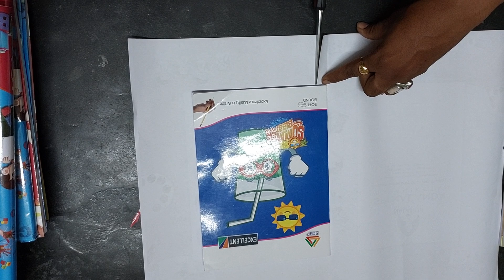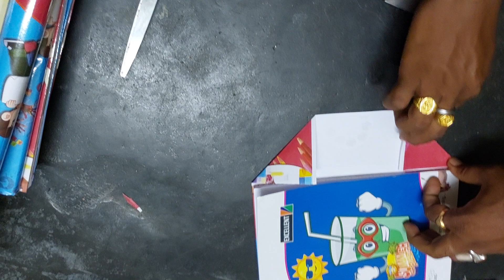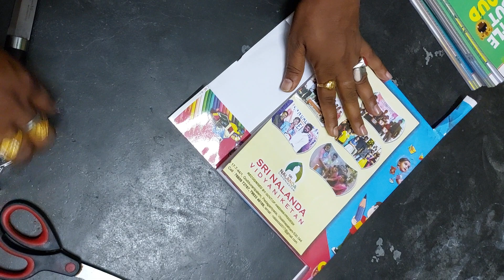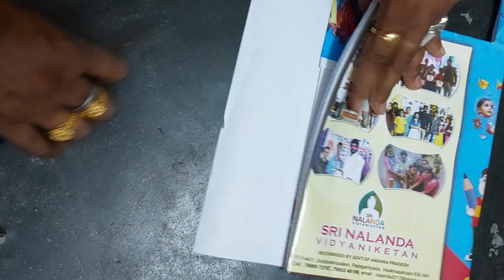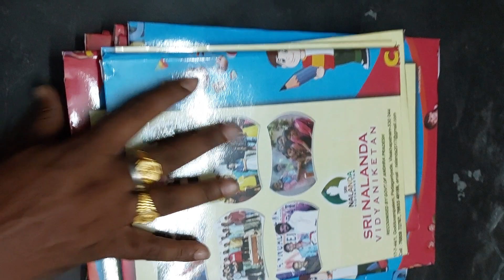School Books Binding very Easy free of cost at Home.